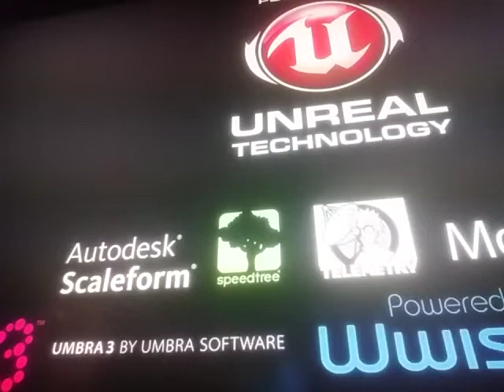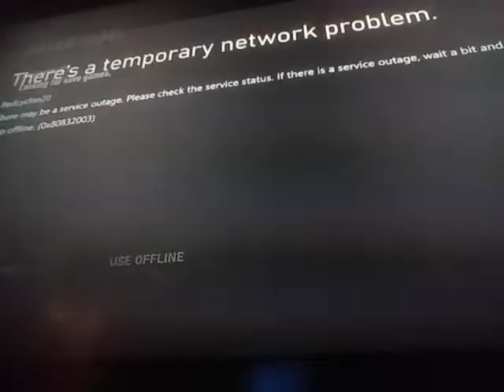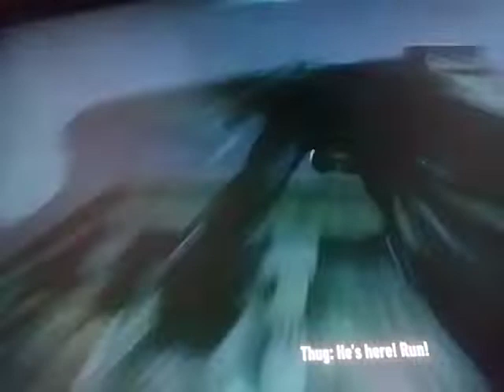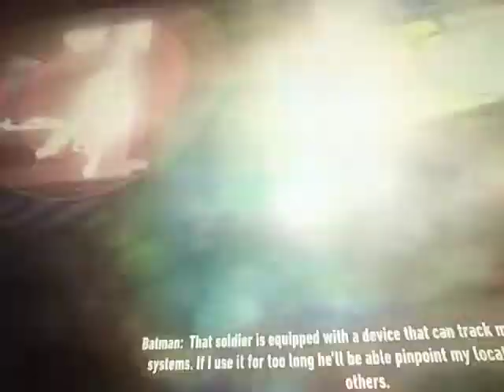episode 4 of Batman Arkham Knight